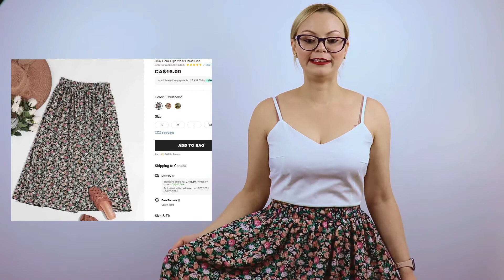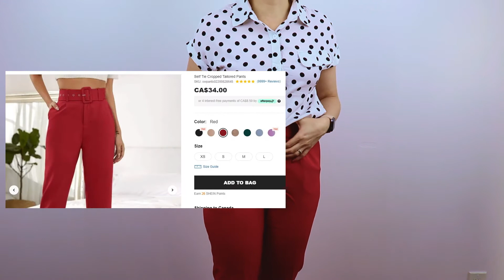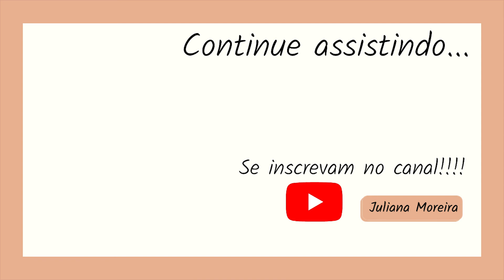Compras de Roupas na SHEIN que Deram Certo | Será que Fui Taxada? | Vem Ver | Juliana Moreira 🔥😍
Oi gente no video de hoje mostro minhas ultimas Compras de Roupas na Shein que Deram Certo e será que fui Taxada? Vem ver o video para descobrir!
Escolhi roupas mais arrumadinhas que queria algum tempo, então no site da Shein tem opções lindas e muito boas que resolvi comprar.
Minhas Compras de Roupas na Shein que Deram Certo eu amei todas as peças, eu pesquisei muito antes de comprar no site da Shein, acho que esse é o segredo, pesquisar muito, ver as fotos das pessoas, as avaliações também. Tudo isso é bem importante antes de fazer sua compra na Shein.
Escolha peças coringas que você consegue usar com outras peças pra fazer combinações lindas e unicas. Acho que fiz boas escolhas e roupas da shein que irei usar muito.

💕Link das Roupas na SHEIN que Deram Certo👇🏻

🤍ME CONHEÇAM:

Meu nome é Juliana, sou de SP e estou morando em Toronto provínca de Ontario no Canadá junto com eu marido e meu cachorrinho Bruce há 1 ano.

Adoro falar sobre o mundo da beleza, maquiagem e  mostrar um pouquinho da vida e curiosidades do Canadá.

Meu instagram: @jumoreiramake ou @juunocanada

Beijinhos e até o próximo video.